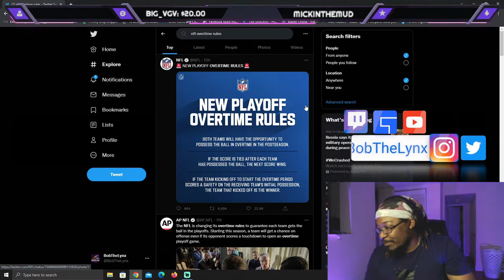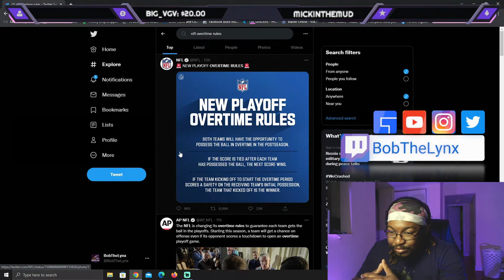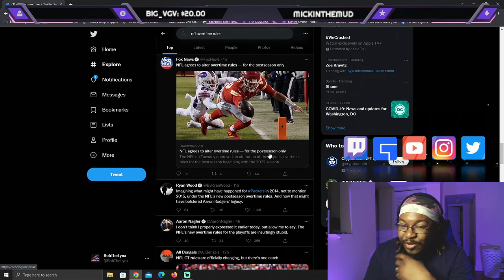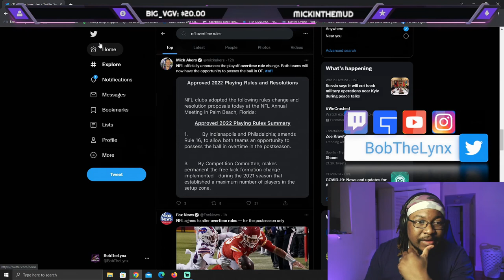NFL overtime rules has FINALLY changed?! BobTheLynx TV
❤️ Help me reaching my Goals below
🤙 Share Goals: 30
🤙 Like Goals: 20
Gaming Channel...
Other ways to support the brand...
reaction mashup bobthelynx reacts reaction video buffalo bills nfl news espn josh allen pro football talk